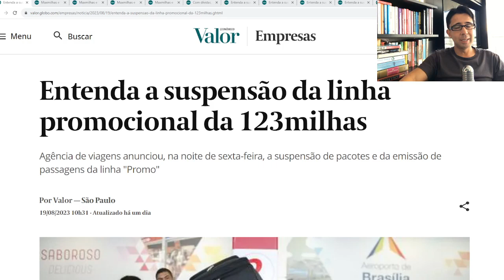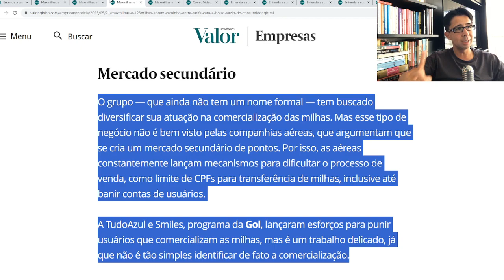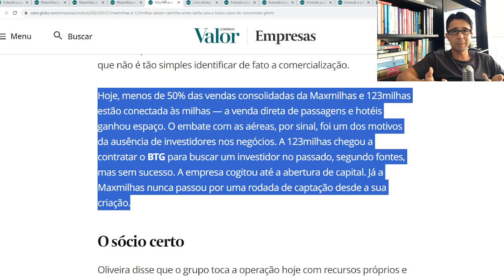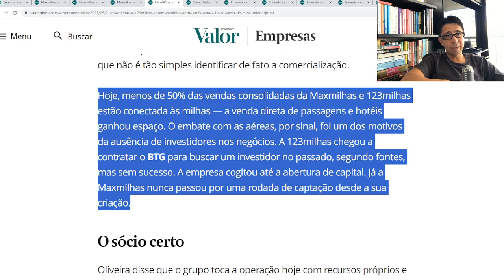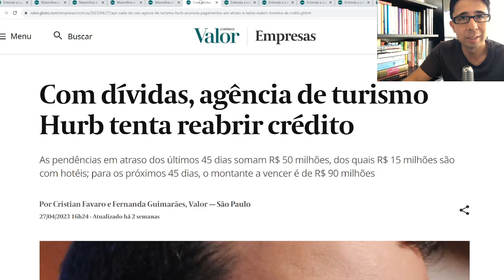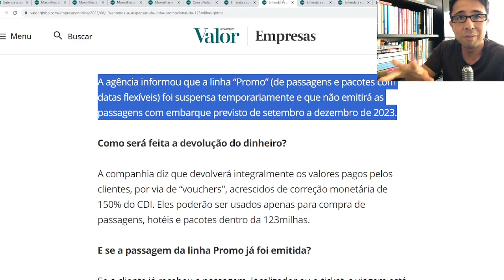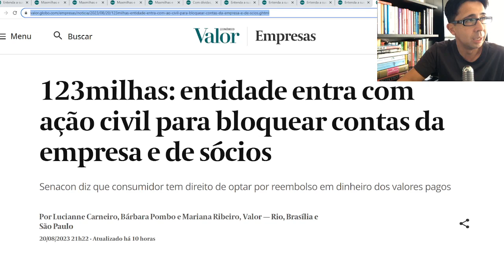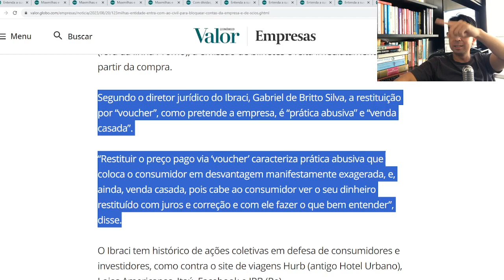BTC News | 123Milhas cancela linha promocional e deixa clientes na mão!!! Mais um Hurb???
Inscrições abertas para turmas de 2023 e 2024!!